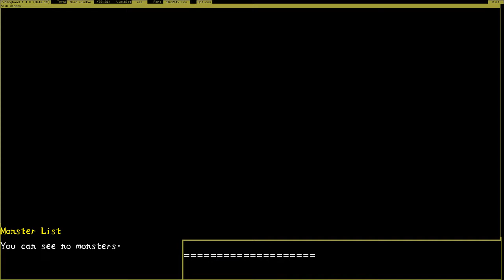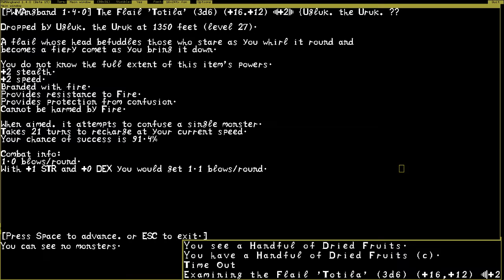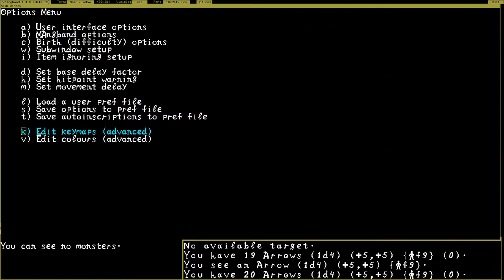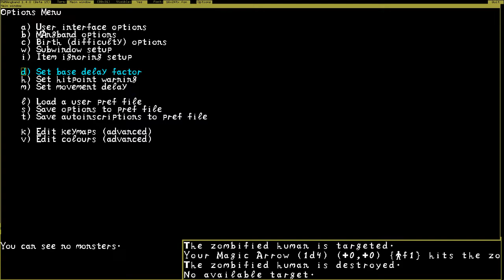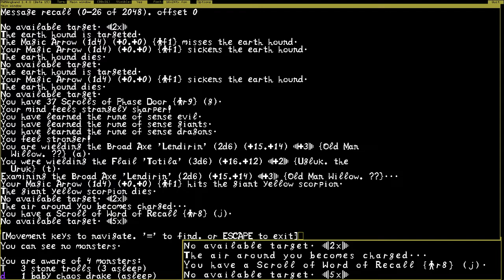Tangaria ШУСТРЫЙ ЛУЧНИК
Хайхо, уважаемые котаны, аз есмь Тангар Игроглаз!

- мой сервер в Аллоды 2

Уважаемые котаны, поддерживайте в чате позитивную и доброжелательную атмосферу! Бан за негатив, капс, спам, рекламу.

Dear catguys, please be nice and kind, respect everybody. No adverts, spam, CAPS, spoilers

Подробнее о MMO, MMORPG и онлайн играх можно почитать на моем портале tangar.info - приколы, новости, статьи, советы, секреты и прочая полезная информация.

С уважением,
стрим в лучшие игры